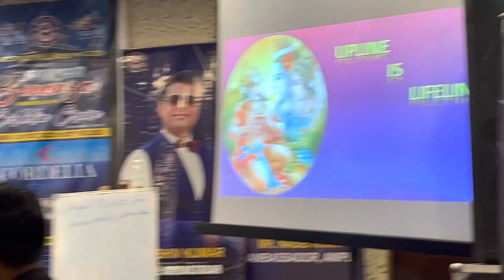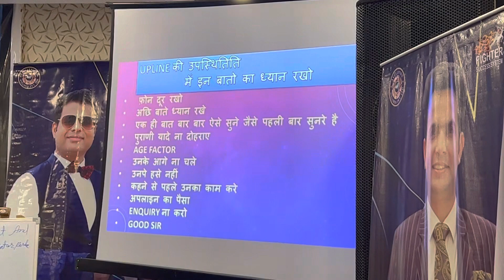Upline is life line | गुरु भक्ति क्यों जरूरी है | Importance of upline | Mr. Roshan Yadav Gurudev